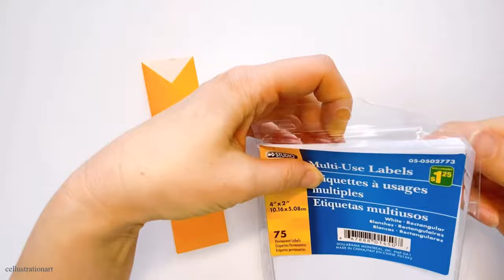Very Easy Paper Pencil Case😊Pencil Pouch Origami | Mini Stationary Organizer | DIY Paper Pencil Box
Materials needed :
- Color Paper
- Label Sticker

Copyright info:  Videos produced by Cellustrationart are intended for private use only. Copyright @ Cellustrationart 2021. Any reproduction or illegal distribution of the content in any form will result in immediate action against the person concerned.

paper bag
gift bag
birthday
mother's day
Father's day
Valentine's day
paper gift bag
manualidades
diy
diy paper
gift bag
diy paper gift bag